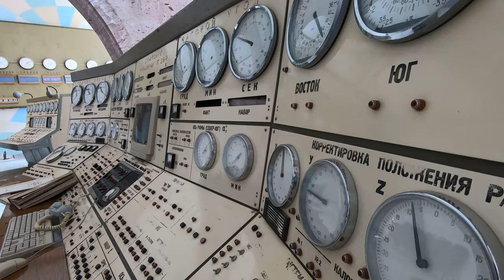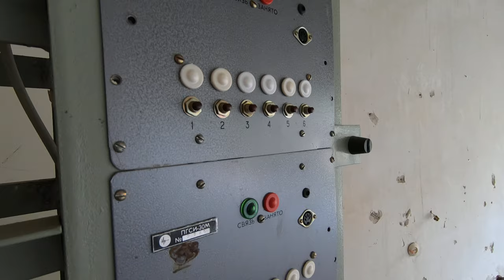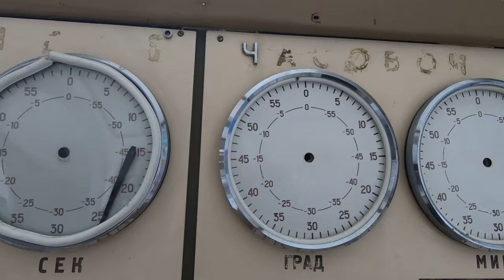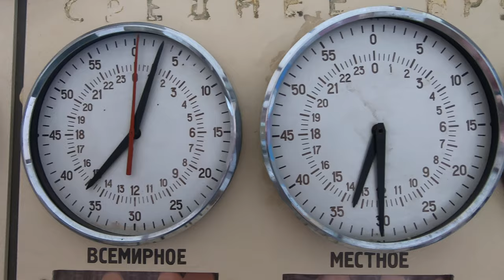Armenia's Abandoned Soviet Radio-Optical Telescope in Orgov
The Orgov Radio-Optical Telescope, also known as ROT54 or the Herouni Mirror Radio Telescope, is a radio telescope in Orgov, Armenia. It is on Mount Aragats, at a height of 1,711 metres (5,614 ft). It was built between 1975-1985 and was active between 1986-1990 before its use was halted. It was again operation until ceasing in 2012. Subsequently, many attempts have been made to restore and restart the ROT54.